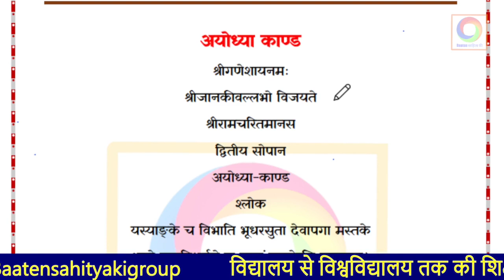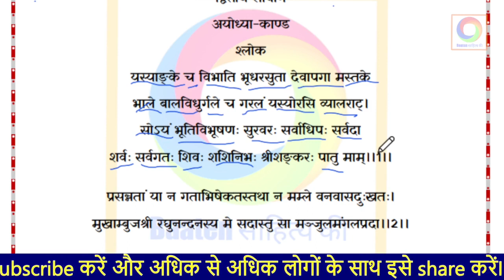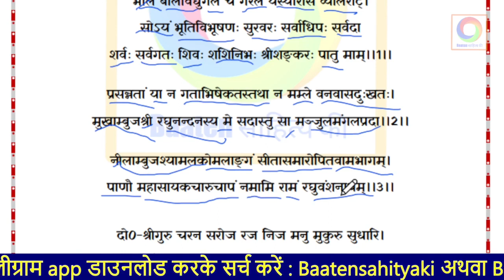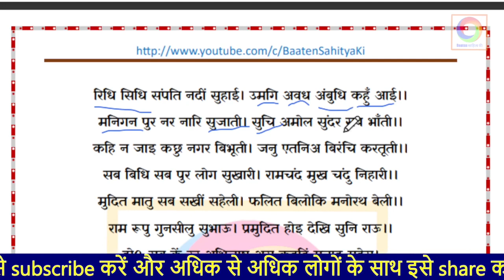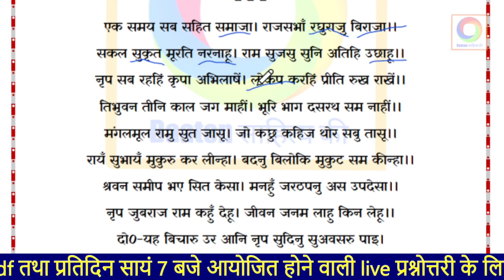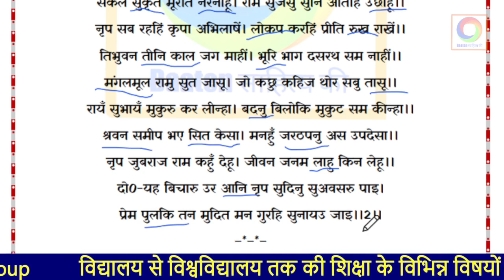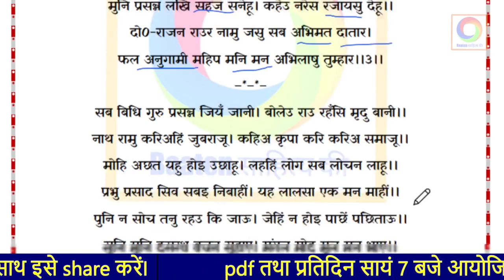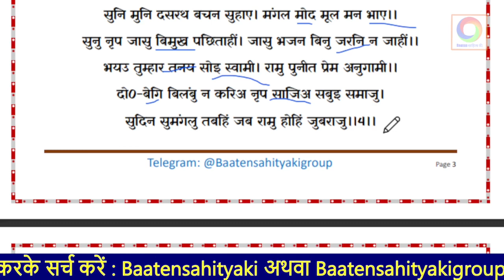रामचरितमानस ~अयोध्या काण्ड ~गोस्वामी तुलसीदास (भाग 1) Ramcharitmanas ~Ayodhya kand ~Goswami Tulsidas